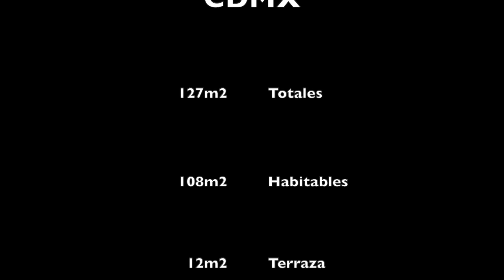Venta Departamento Terraza Privada, Balcon, en la Condesa, Alberca, Gimnasio, Roof garden / Asador.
Departamento de 127m2 de los cuales  12m2 spn de terraza privada y 7 m2 de balcon  de 3 recámaras, 2 baños completos, sala comedor, cocina abierta, 2 cajones de estacionamiento, 1 bodega

Ubicado  en una de  las Colonias mas solicitadas como es la  Condesa,  rodeado de parques, restaurantes, galerías de arte, con una ubicación ideal por su cercania de vias importantes.

En esta propuesta  el desarrollo cuenta con alberca exterior (SKY Pool), Roof Top con asador común, gimnasio con doble altura, salón lounge, baño con vapor,

Elevadores, seguridad 24horas.

El precio que aquí se describe no constituye una oferta comercial en firme. El precio está sujeto a variaciones de acuerdo con la negociación que se efectúe directamente con el propietario del inmueble.